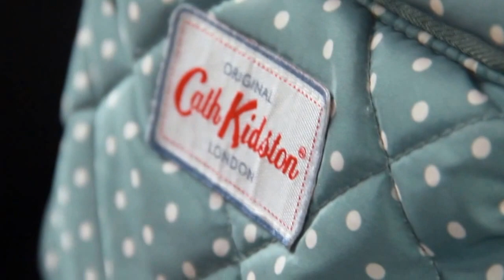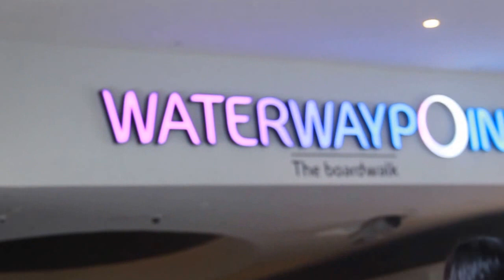First Vlog ( A Trip To Coney Island)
First attempt so please go easy on us.

A good day with a good company.
Could not ask for anything better.

Song:
We Could Happen - Aj Rafael